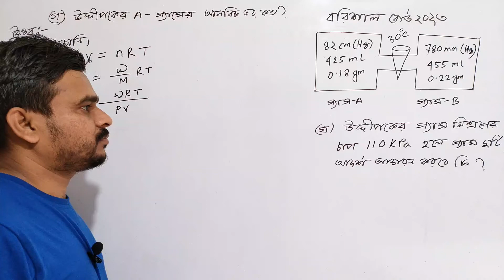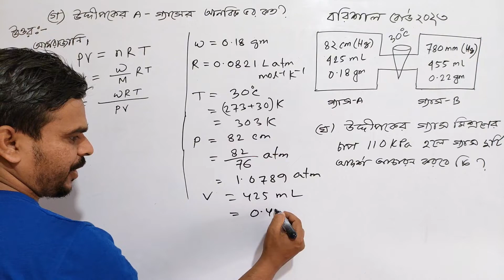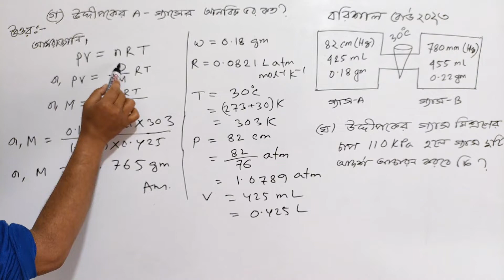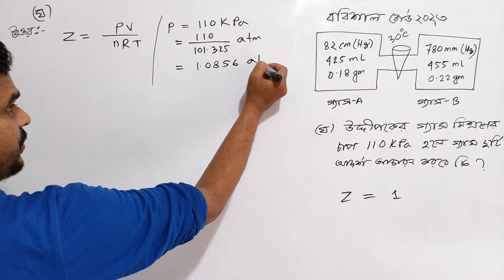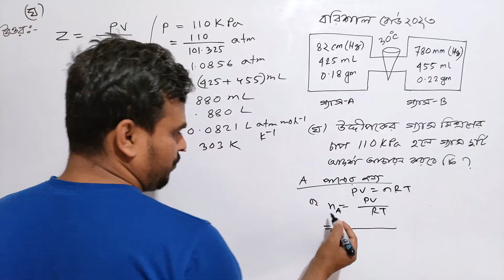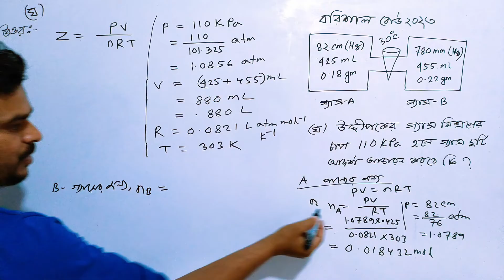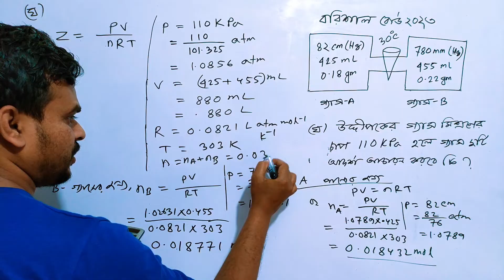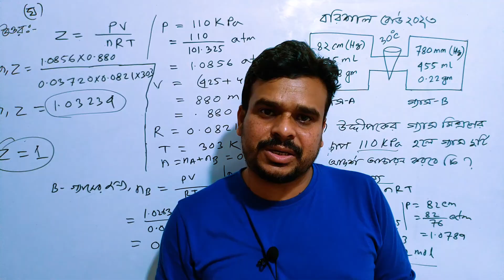পরিবেশ রসায়ন Cq solve || বরিশাল বোর্ড -২০২৩|| HSC chemistry || Environment chemistry cq solution